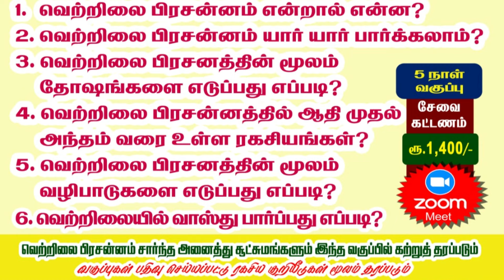மாபெரும் வெற்றிலை பிரசன்ன 5 நாள் சிறப்பு வகுப்பு| முன்பதிவு அவசியம் 78 24 81 76 78, 96 59 41 25 37